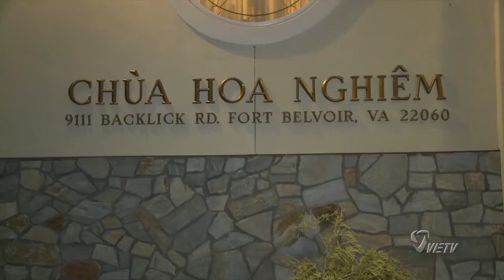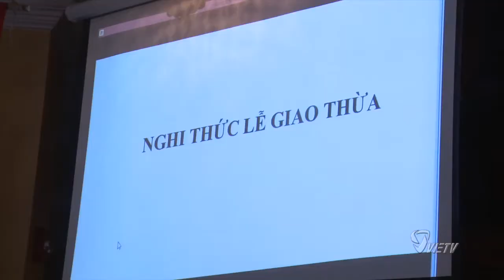LỄ GIAO THỪA BÍNH THÂN 2016 TẠI CHÙA HOA NGHIÊM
Tổ Chức Tại Thành Phố Fort Belvoir, Virginia